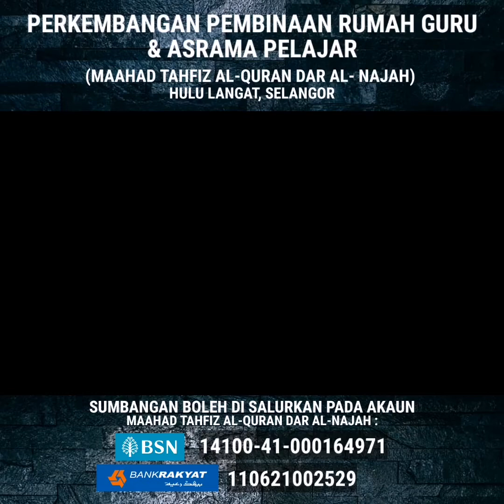Perkembangan Pembinaan MTQDN 2020